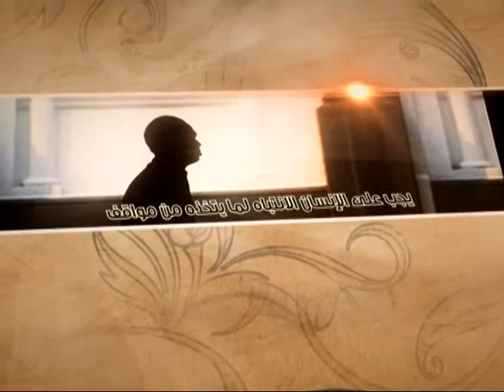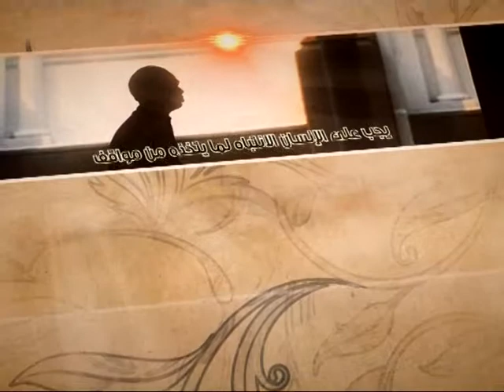العبقات - حجّتُهم داحضة - آية الله الفقيه السيد محمد رضا الشيرازي رحمه الله